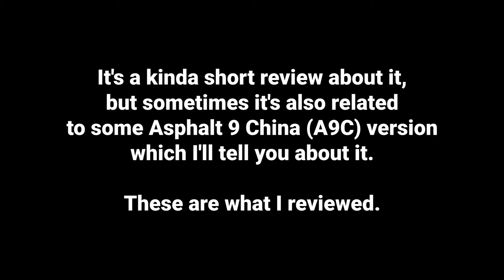[Asphalt 8: Airborne A8] Just Short Summary About Features | Neon Season | Update 53 | Short Review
Asphalt, A8, Asphalt 8, Asphalt 8 Airborne, Gameloft, Racing, Flying, Arcade, Multiplayer, Apple, iOS, Android, Windows, A8 Neon Season Review

A short review about Neon Season in Update 53 in Asphalt 8: Airborne.

Also, this reward link is only working on iOS and Android, so sync your progress from other platforms to the said platforms before you click on it.]